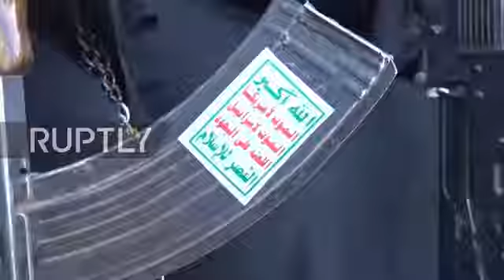YEMEN: Armed Yemeni Women & Children Rally Against Saudi-Led Airstrikes